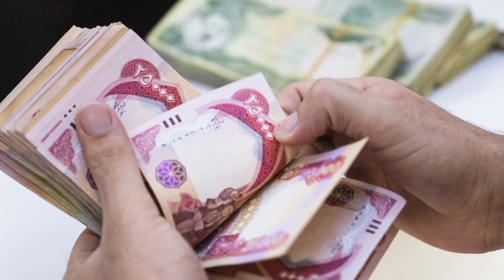IRAQI DINAR BEST NEWS FOR INVESTORS ✅IRAQI DINAR NEWS TODAY 2024